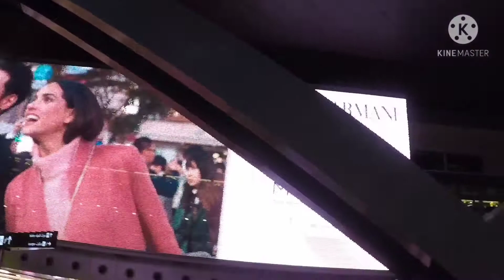Travelling From India To US |Pandemic Travel Vlog 2021 | Brine Tales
brinetales mariner merchantnavy marinenegineer merchantmarine humansatsea Hello folks!
I am Biswa, a hardcore foodie and a passionate traveller from Kolkata, India. I am a mariner by profession, so travelling is an integral part of my existence. I initially started this channel to chronicle my circumnavigation around the world, but with time I realized that we all, essentially, have a story to tell. This channel is my scrapbook  of ever evolving stories, experiences and I am glad to be able to have you onboard my journey.

P.S: I am slowly developing a regular posting schedule, since my profession mostly keeps me detached from the mundane realities for half of the year, but yes I am working on it ! Kindly bear with my inconsistencies!

4th engineer in merchant navy